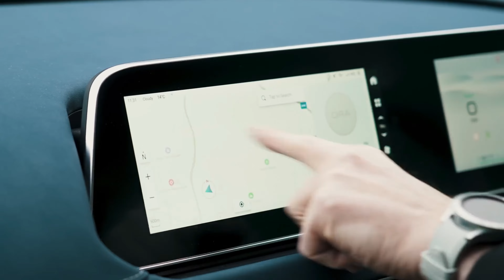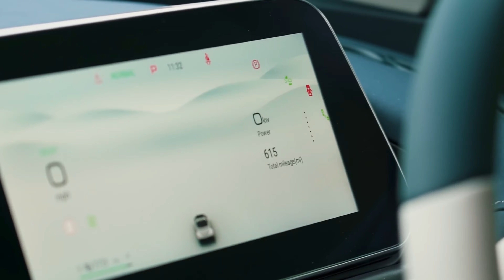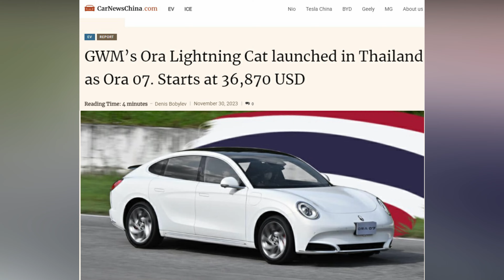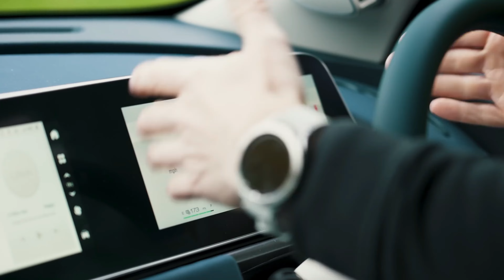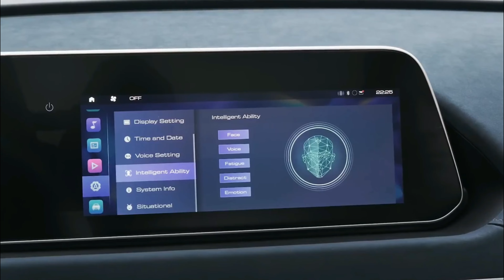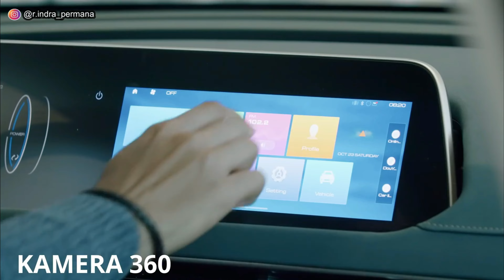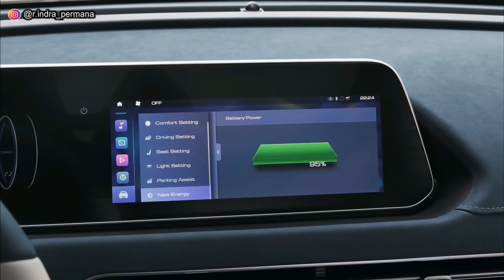FIX! PORSCHE MURAH INI MASUK INDONESIA! NANGGUNG BELI WULING BINGUO❗️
Pabrikan asal china Ora, telah memastikan akan memproduksi dan memasarkan mobil terbarunya di Indonesia. Adapun mobil baru tersebut adalah Ora Good Cat atau Ora 03. Ora Good Cat atau Ora 03 merupakan mobil china di bawah bendera Great Wall Motors atau GWM. Dan yang istimewa tampilan model dari Ora Good Cat atau Ora 03 ini mirip dengan mobil porsche namun dijual dengan harga murah, terlebih lagi mobil Ora Good Cat atau Ora 03 ini bermesin full listrik.

Lalu berapa harga Ora Good Cat atau Ora 03?
Kapan Ora Good Cat atau Ora 03 masuk dan dipasarkan di Indonesia?
Bagaimana dengan tampilan model desain eksterior, interior, fitur, mesin dan performa Ora Good Cat atau Ora 03?
Bagaimana dengan spesifikasi lengkap Ora Good Cat atau Ora 03?
Apa kelebihan dan kekurangan Ora Good Cat atau Ora 03? Apakah jauh lebih baik dibandingkan Wuling Binguo dan Neta V?

Terima kasih.
Selamat menonton!

00:00 Intro
03:50 Ora Good Cat atau Ora 03 - Desain & Dimensi
04:32 Ora Good Cat atau Ora 03 - Interior & Fitur
05:13 Ora Good Cat atau Ora 03 - Fitur Keselamatan
05:52 Ora Good Cat atau Ora 03 - Mesin Performa & Spesifikasi